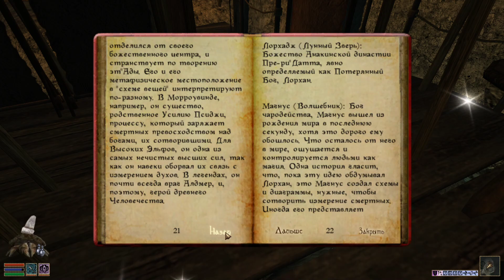35. Йеп (часть первая, отдудошенная) - The Elder Scrolls III: Morrowind